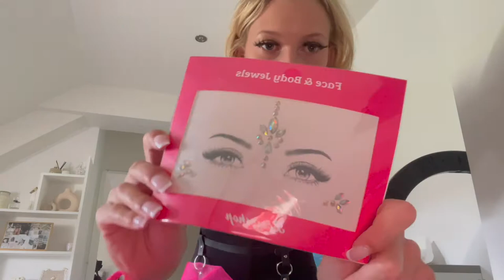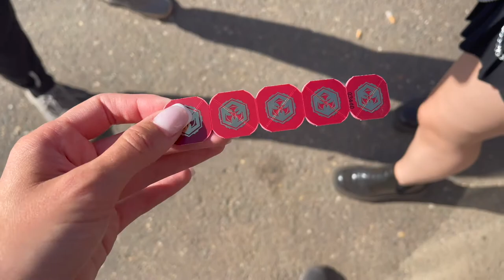MY FIRST HARDCORE FESTIVAL EVER / DOMINATOR / VLOG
I tried to use every second I recorded to be as real as possible in my whole vlog to relive the day to the fullest.

Enjoy watching the process and see you maybe at a next festival hihi xx

PS: I've really spend so much money to get THE look before the festival started. I'm like, everything or nothing. Hope my outfit is an inspiration for next parties :)